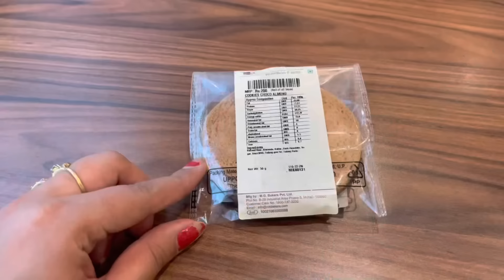Itna Khoon nikal gya! secret Pocket ka masla!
*Aloe Vera Range*

Insta handle links -
sidhu_vlogs :